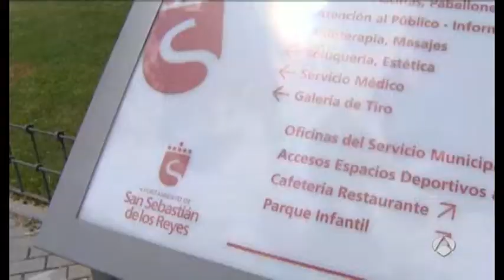Las imágenes del tornado en Ciudad Acuña tornado mata 20 personas en México y Texas